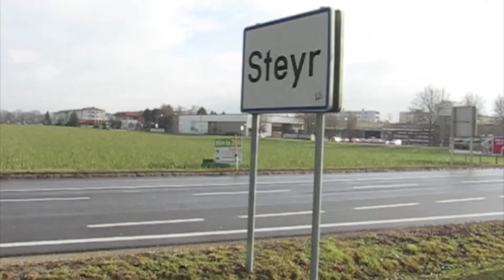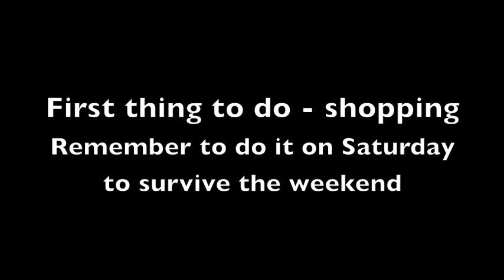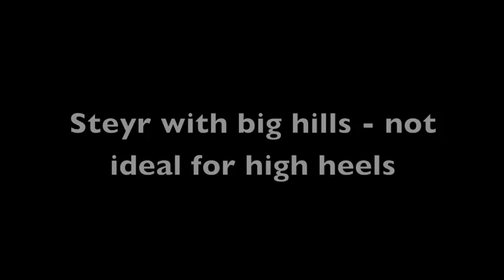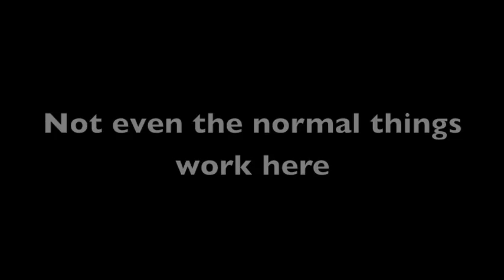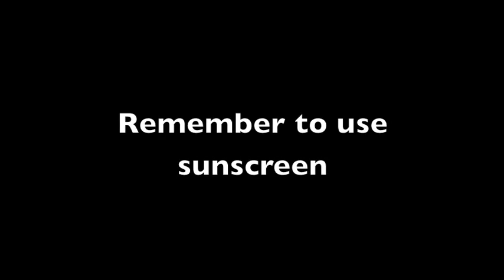Scandinavian Culture Shock in Austria